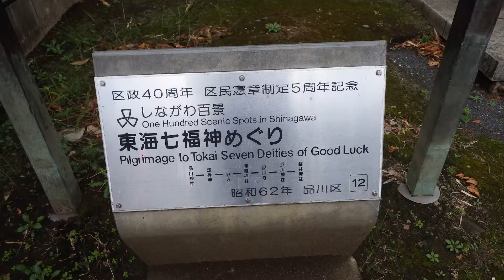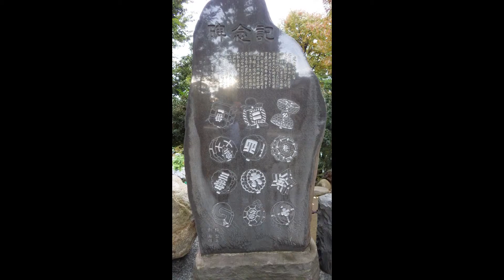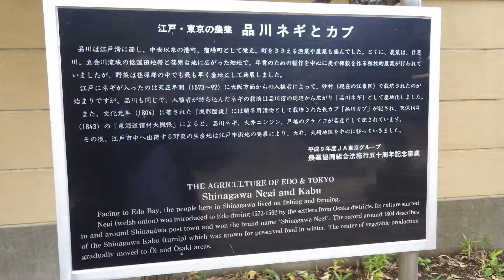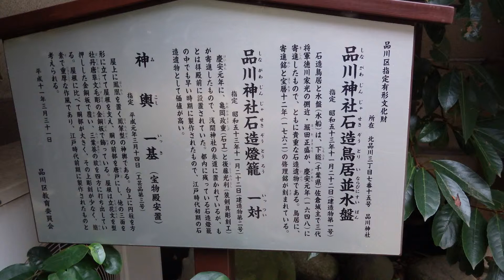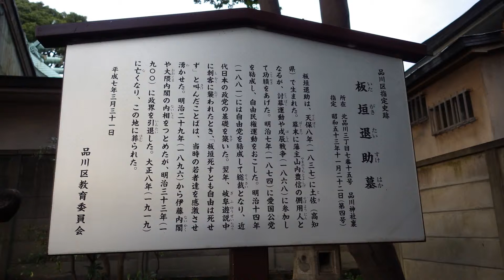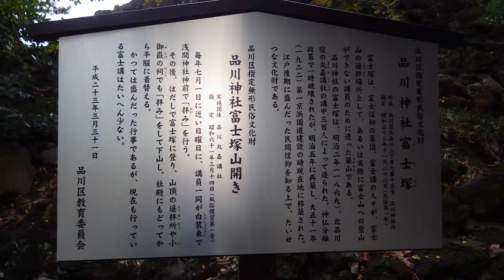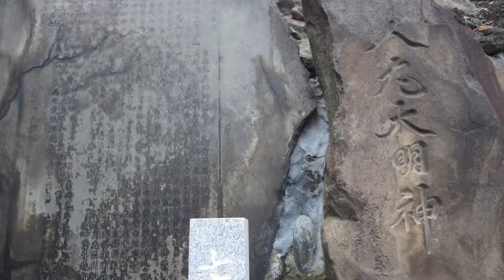品川神社（東京十社） 参拝/2014.11.2/Tokyo Shinagawa Shrine